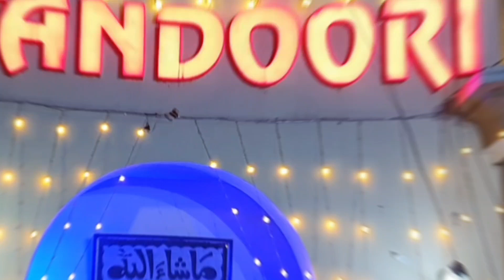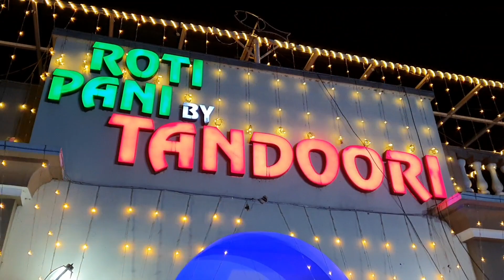||Full Family Ko Di Treat||Tandoori Restaurant||Chill With Cuzns||Nice Taste||🥰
full family ko di treat#tandoori restaurant#chill with cuzns#nice taste#🥰@JatlanSquad